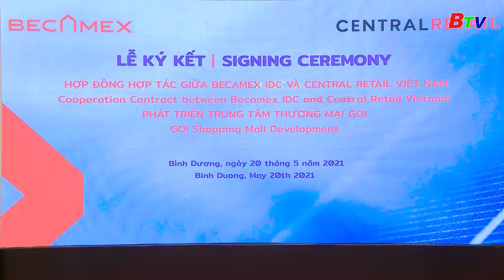BÌNH DƯƠNG QUY HOẠCH RÀ SOÁT ĐƯA GIẢI PHÁP - PHÁT TRIỂN ĐÔ THỊ BỀN VỮNG.